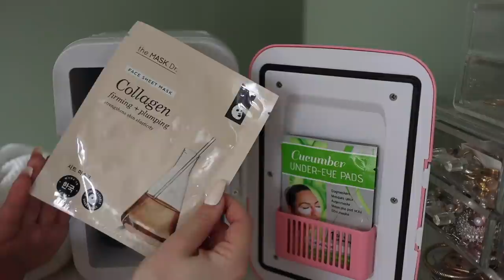Beauty shoplog met MINI-KOELKAST van Action🙀💄 | Kristina K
Als beautyfanaat is deze mini koelkast een echte musthave. Benieuwd naar Kristina's favoriete beautyproducten voor in de koelkast? Bekijk snel de video!

- Verlengt de houdbaarheid en effectiviteit van beautyproducten
- Voor een extra verfrissende skincare-routine
- Voor thuis en in de auto
- Let op: dit product is alléén online verkrijgbaar

-Action Shoplog
-Action Unboxing
-Action DIY

Veel kijkplezier!